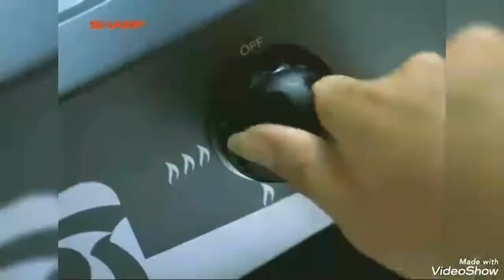Iklan Zuperrkeju keju Coklat Sharp Bintang biru Paramex Flu Batuk Kis Pakai Masker nahas tetep Seger